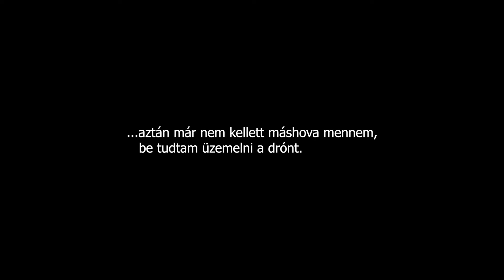Bugyiban rakodtam és pilóta lettem 🚛 Belföldes kamionos munka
Fél év után újra kamionos videó. Új útvonal és egy oldalrámpás rakodás.